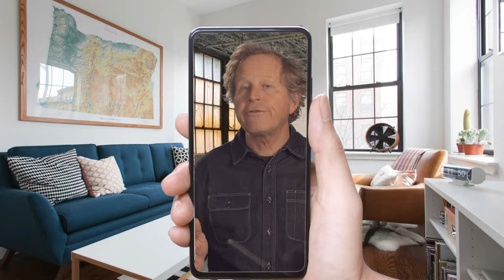Make sure your Coporate video look good!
Corporate Film School Episode #2: Production Value, a Corporate video how to series.

IMHO we spend too much time and resources on making images look good and not enough on what we’re trying to communicate. In other words, on style versus content. That’s not to say that style and image quality aren’t important. In fact, image quality or, more broadly - to include lighting, sound and setting - production values, make the first impression on the audience and set expectations for the content they frame. And, often, the content of the communication demands the highest possible level of production values. But not always. And it’s important to understand how an automatic application of highly polished production values can actually undermine the objective of your communication. To put it another way, sometimes you want Steely Dan and sometimes you want the Sex Pistols. This episode in our series explains why and how to determine what level of production value you need.

Dewey Thompson
Pickerel Pie

Produced by Pickerel Pie Entertainment
Edited by Liz Soolkin
Filmed by Christian Carmody